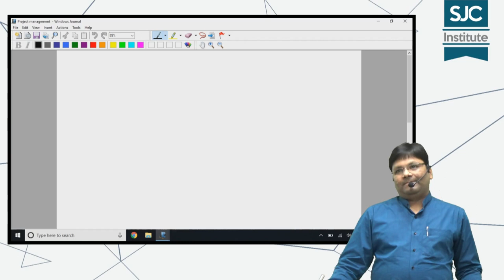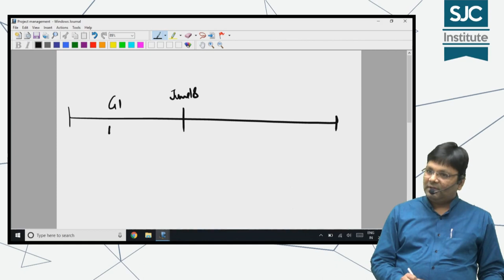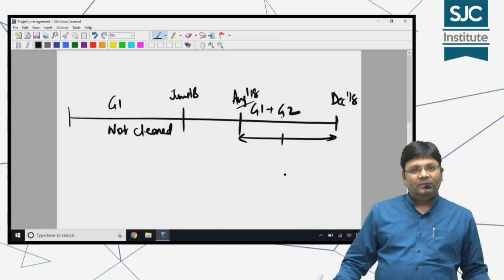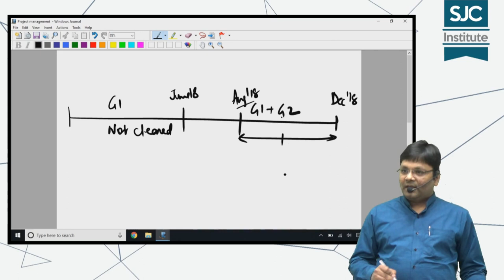Planning for CMA Inter Again in June 19? Watch this | SJC Institute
You have potential to pass. You just need to take up a bit of extra efforts to pass the exams.
Watch this video if you could not passed CMA Inter this term. This Video is shared by Satish Sir in the previous term.